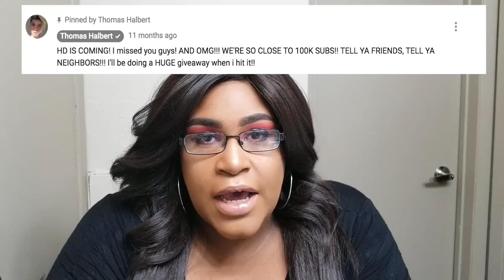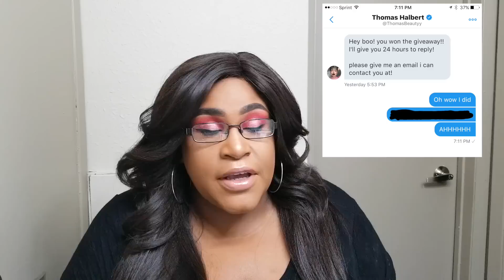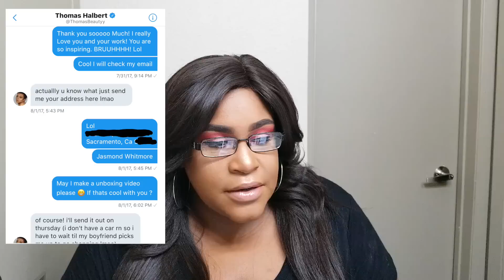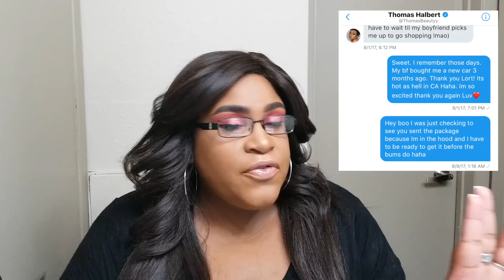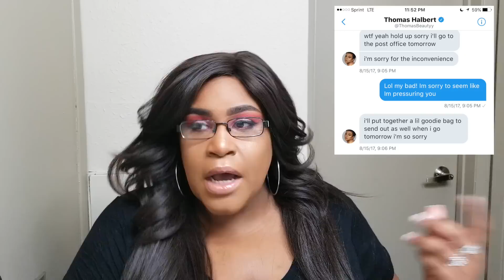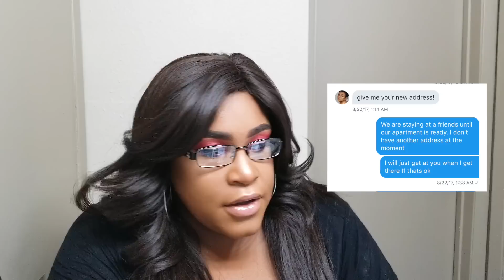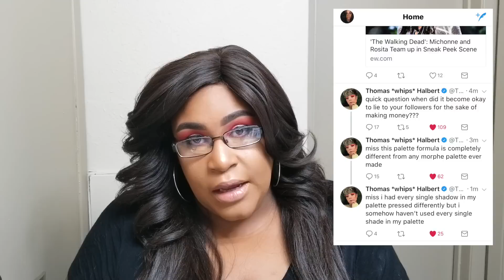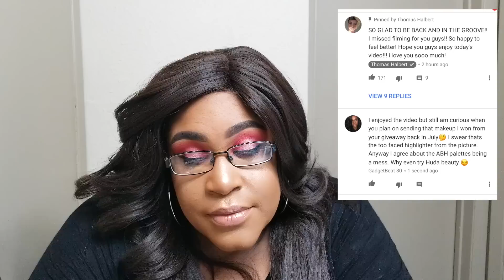Giveaway I never Got with receipts / Jackie Aina owes Petty Paige an apology!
I'm sorry this is so long, feel free to skip some of the rants to get to the point.

So I forgot to mention that I was blocked from twitter sometime after December. This goes to show how looks can be deceiving. Thomas Halbert was a very interesting person to me and I am sad that I can’t support someone who would treat a subscriber in this manner. These "Beauty Gurus” should be held accountable for their actions. The Jackie Aina issue with the palette set me off seeing as I never received my giveaway. I wonder if this is a trend for these gurus just to grow their channels ( Not Jackie though lol). All in all the situation was shady as hell.

Additionally, I will be uploading a tutorial on the Purple and Pink look from my previous video.